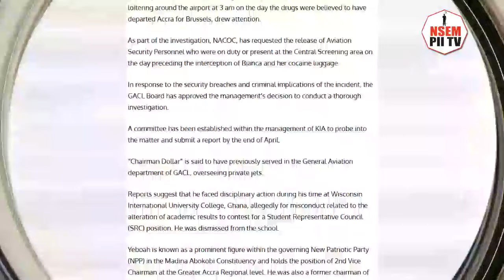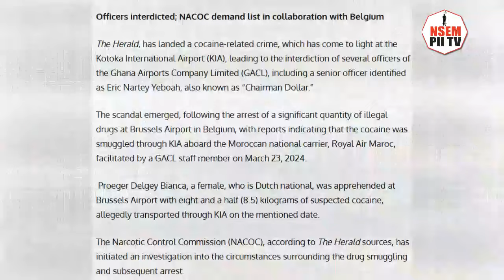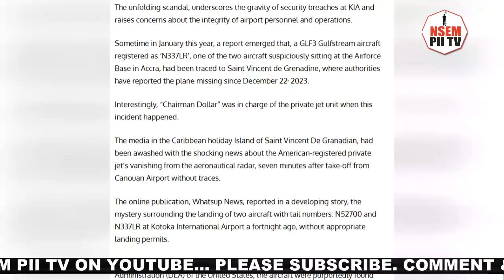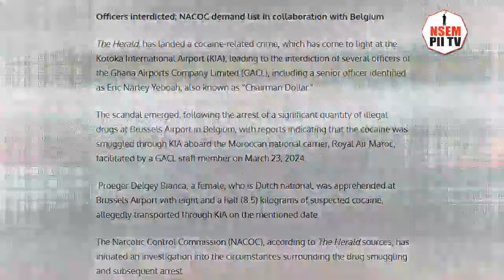This guru helped in the smuggle of 8.5kg of cokaine from Kotoka to Brussels